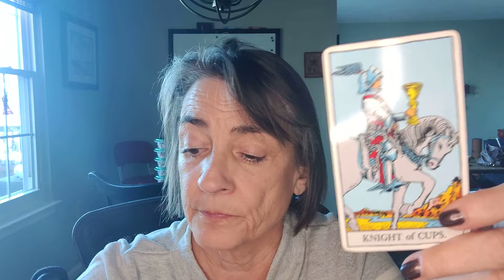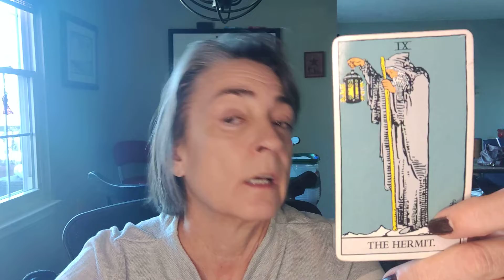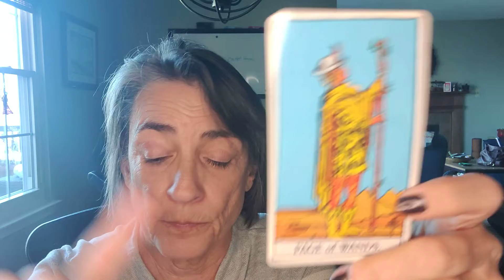Sagittarius partnership Tarot for the week of November 13, 2022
Sagittarius weekly tarot reading November 13,2022